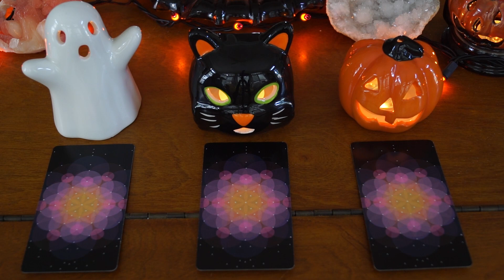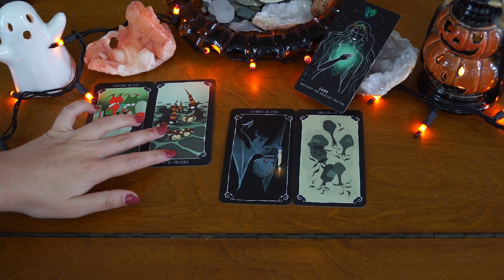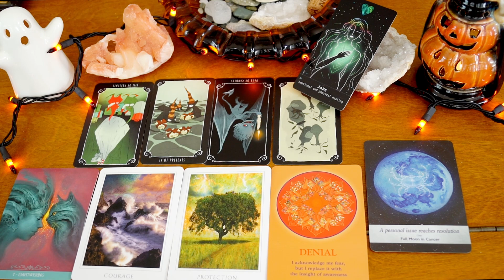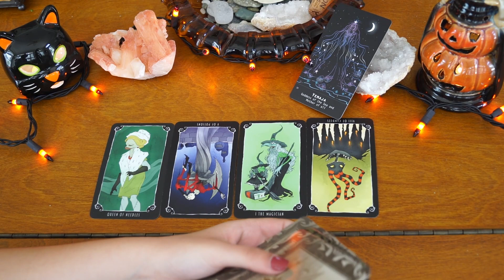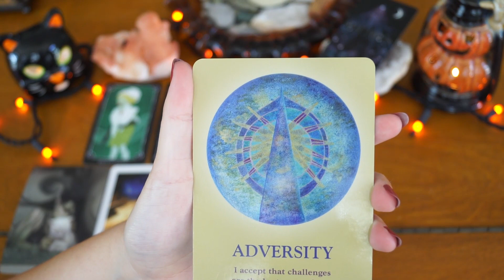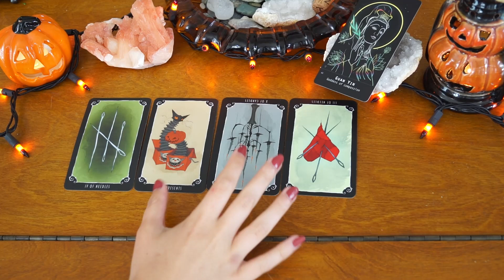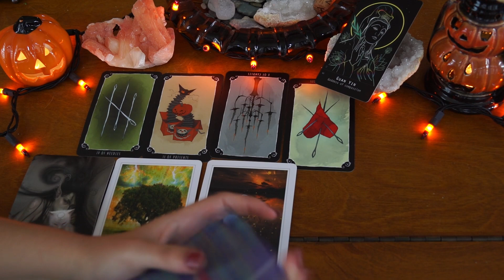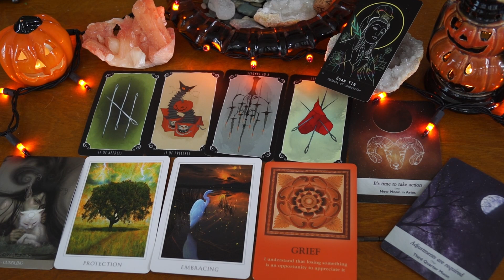What Can You Expect for October?🎃👻 Pick a Card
🎃Hi guys, this general reading has to do with what you can expect for October! Take the time to meditate on the piles to feel which one calls out to you. Enjoy!🎃

👻Time Stamps👻
Pile 1 - 3:03
Pile 2 - 24:25
Pile 3 - 46:47

- Moonlight Oracle Deck
- Nightmare Before Christmas Tarot Deck
- Fantasy Cats Oracle
- Moonology Oracle Deck
- Soul's Journey Oracle Deck

I offer personal Readings on Etsy!

🧛About Me🧛
Brittany, 23

Sidereal Placements
Gemini ☀️ Pisces 🌙 Leo ⬆️

Tropical Placements
Cancer ☀️ Aries 🌙 Virgo ⬆️

INFP, Life Path #: 22